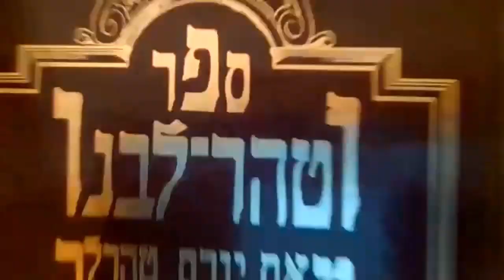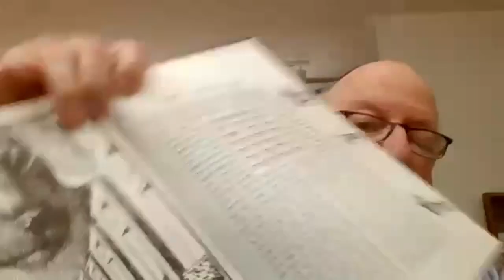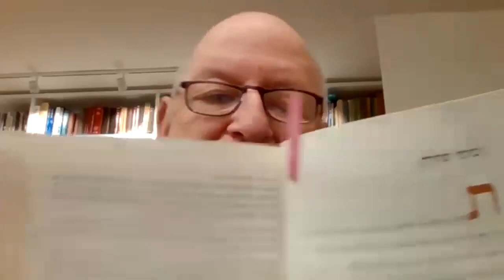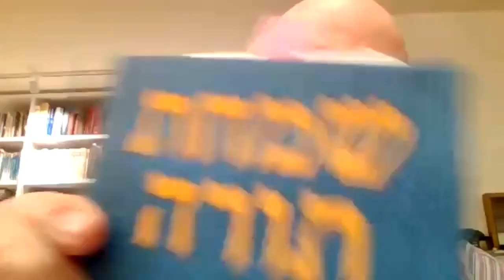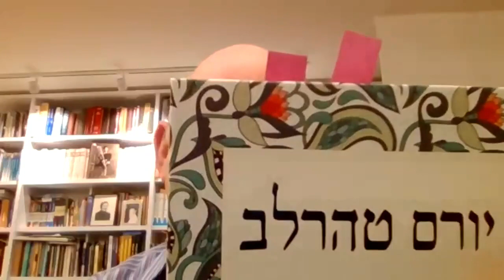יואל רפל - נשמה יהודית חמה: מסע לגילוי האוצרות של יורם טרהלב